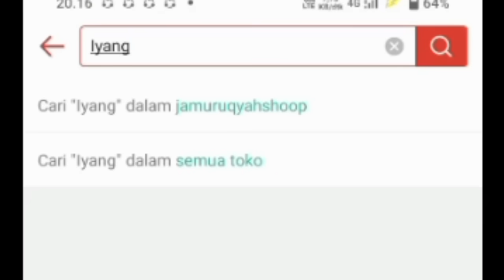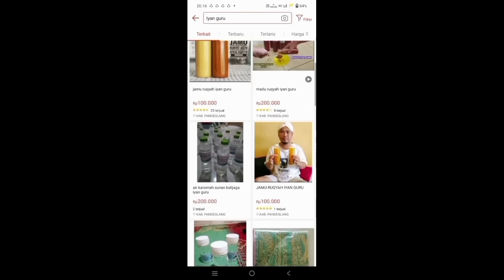ABAH MENEL HAJAR DUKUN BERKEDOK USTADZ | Ustadz nasihin, Gus syafaat terbaru, EPS 20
Telkomsel